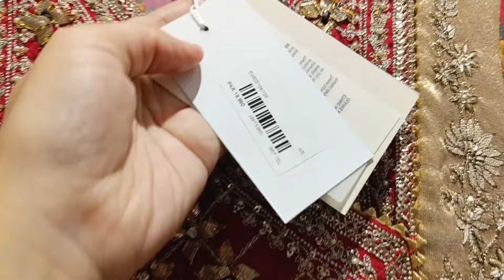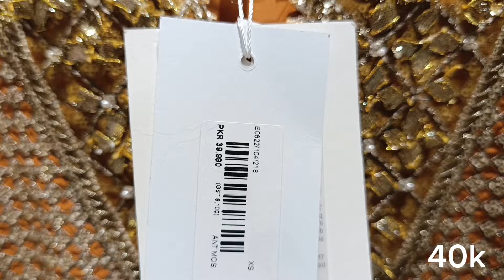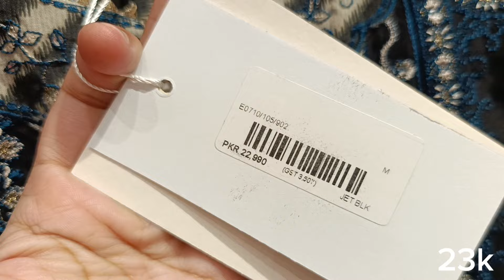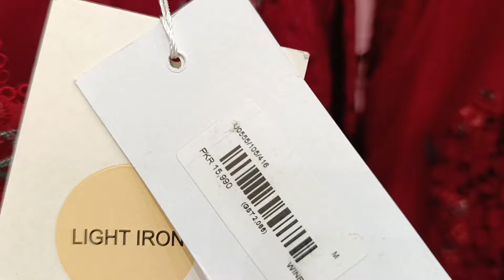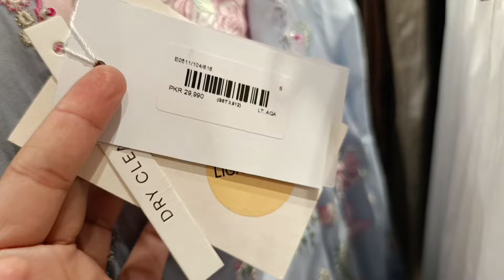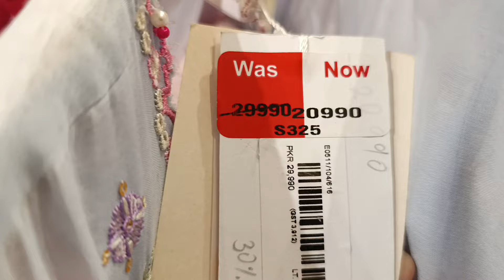Ethnic New Collection 2024 || Ethnic Boutique Collection 2024 New Articles Added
Ethnic New Collection 2024 || Ethnic Boutique Collection 2024 | Ethnic Sale Available

ethnic sale
ethnic sale on wedding collection
ethnic sale today
ethnic flat sale
ethnic season end sale
ethnic new year sale
ethnic pakistani brand
ethnic rozana collection
ethnic casual collection
ethnic boutique collection
ethnic 2pc Casual collection
ethnic outlet
ethnic factory outlet in karachi
ethnic sharara suits
ethnic gharara suit
ethnic lehnga
ethnic new outlet
ethnic pakistan
ethnic footwear
ethnic sale on entire stock
ethnic wedding collection
ethnic outlet lucky one mall karachi
ethnic dolmen mall Clifton
ethnic spring collection 2024
ethnic rozana collection 2024
ethnic boutique collection 2024
ethnic eid collection 2024
ethnic unstitched lawn collection 2024
ethnic pret collection new 2024
ethnic new arrivals special price 2pc suits
ethnic new collection 2024
ethnic new arrivals today
ethnic summer 2024
ethnic lawn 2024
ethnic lawn 2pc
ethnic new ready to wear lawn collection 2024
ethnic festive eid collection 2024
ethnic boutique collection
ethnic capsule collection
ethnic unstitched lawn
ethnic eid sale
ethnic eid
eid 2024
ethnic eid ul azha collection 2024
ethnic capsule collection 2024
ethnic rozana pret collection
pakistani dramas
brands of pakistan
brands review
limelight sale
j. azaadi sale
Ethnic new winter collection 2024
Ethnic 2pc co ord sets
Ethnic ready to wear collection 2024
Ethnic Botique collection 2024
All Pakistani brands
Offers inside
Offer inside
Ethnic frock
Ethnic Red white koti frock